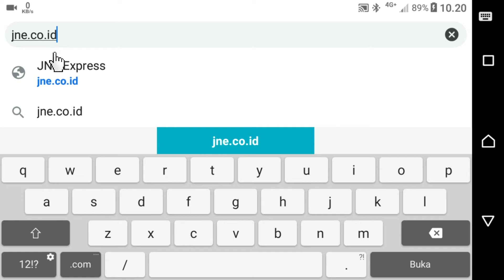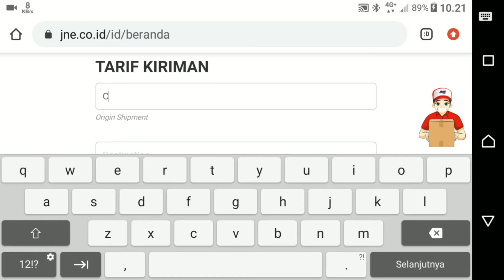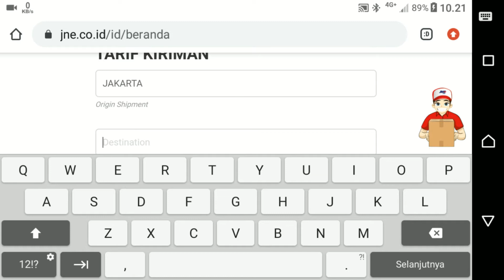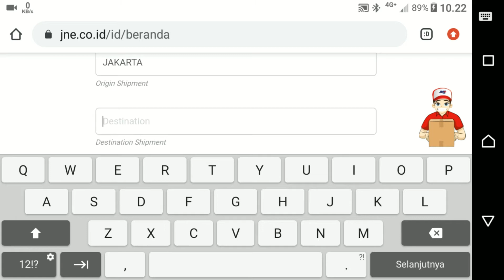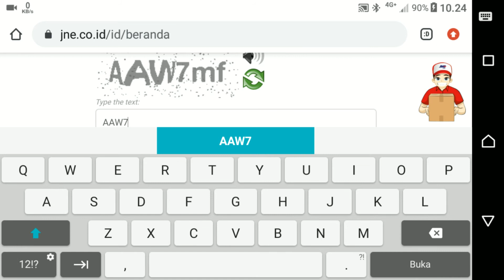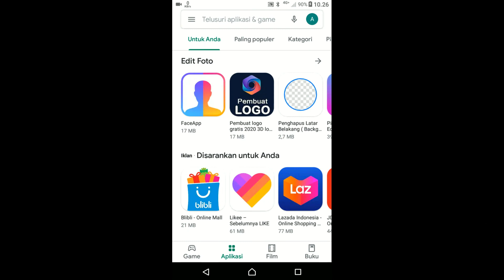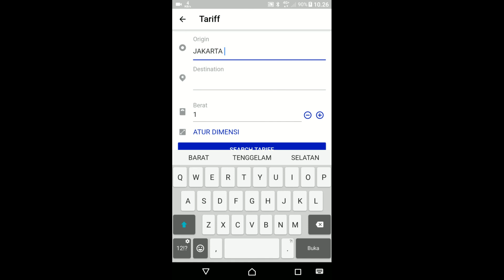CARA CEK ONGKIR (ONGKOS KIRIM) JNE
Cara mengetahui tarif, ongkir atau ongkir jual beli online menggunakan jne